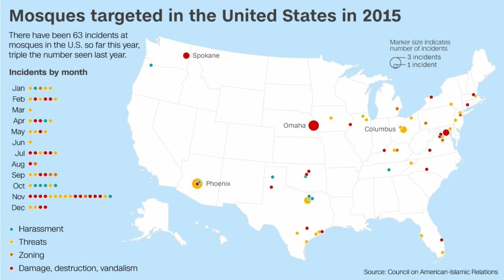Mosque Attacks Escalate in Midst of Anti-Muslim Fearmongering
--Mosque attacks are on the rise in the midst of nonstop anti-Muslim fear-mongering